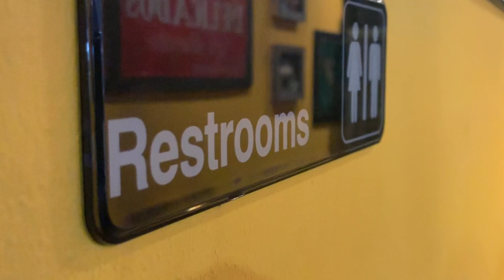THE WORST CASE I'VE EVER SEEN!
Today the guys and I check out my favorite taco spot in Texas and unbox a graffiti piece from one of my favorite artists.

MUSIC
RJD2 - Album "Dead Ringer" Song: "Ghostwriter"